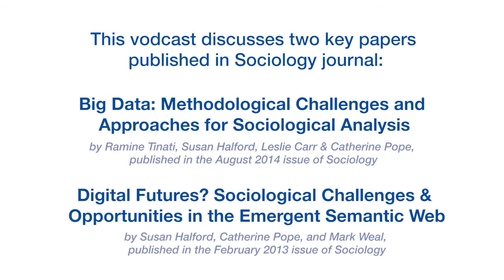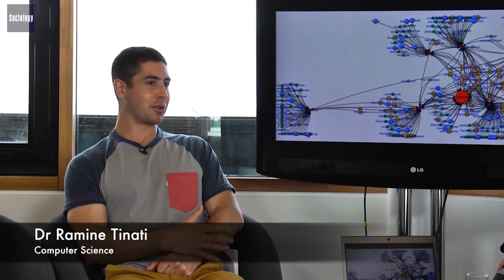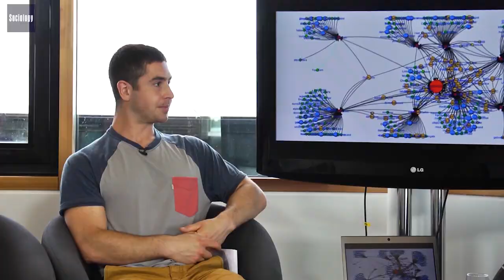Digital Futures and Big Data: Sociology Vodcast number 9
This vodcast discusses two key papers published in Sociology:

Big Data: Methodological Challenges and Approaches for Sociological Analysis by Ramine Tinati, Susan Halford, Leslie Carr, and Catherine Pope, published in the August 2014 issue of Sociology

and

Digital Futures? Sociological Challenges and Opportunities in the Emergent Semantic Web by Susan Halford, Catherine Pope, and Mark Weal, published in the February 2013 issue of Sociology

This paper won the 2014 SAGE Prize for Innovation and/or Excellence.